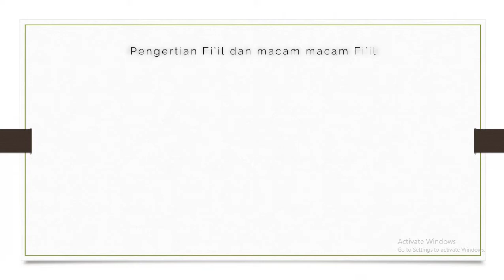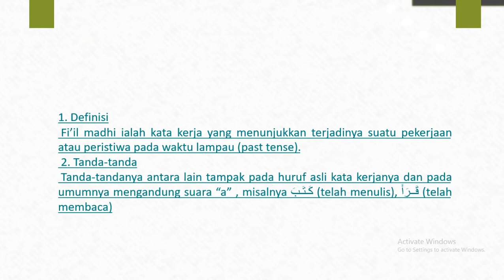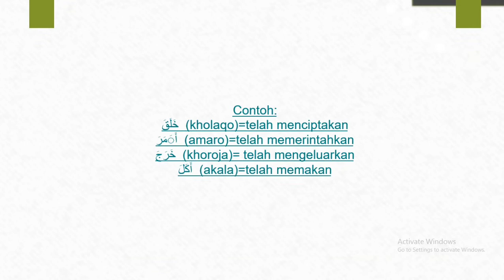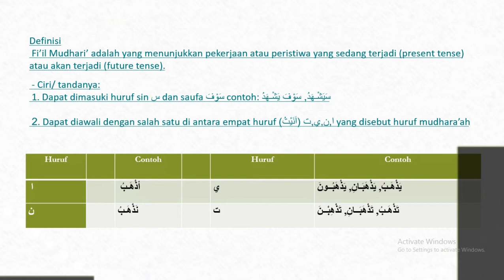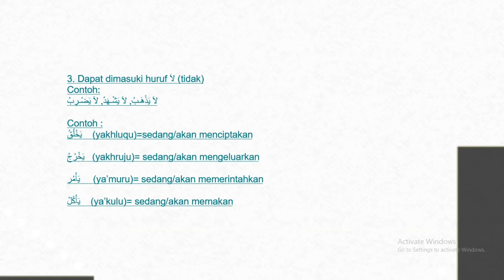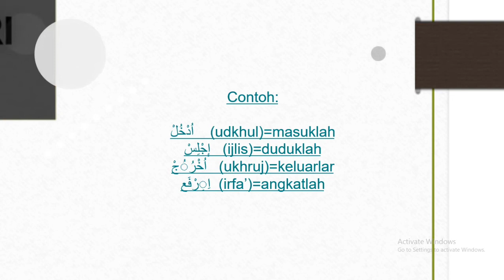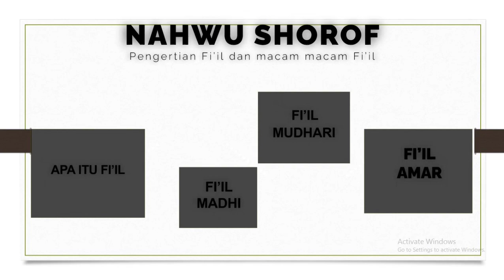Irwan Saputra, Teknik Sipil